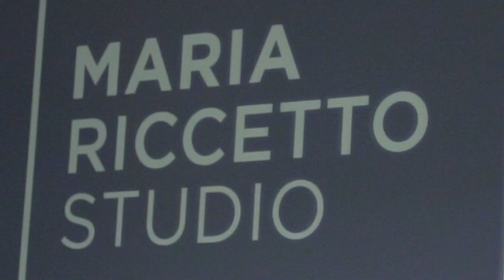MP - Día de la Madre Con María Noel Riccetto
¡Así disfrutamos el Día de la Madre en la escuela de danza de María Noel Riccetto!